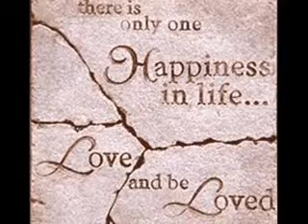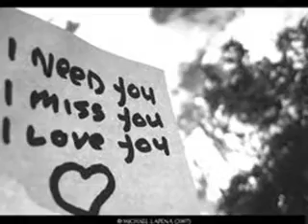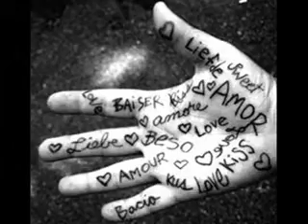CHANNA D KISSING YOU MORE THOMO T PROJ ONE LIFE RIDDIM